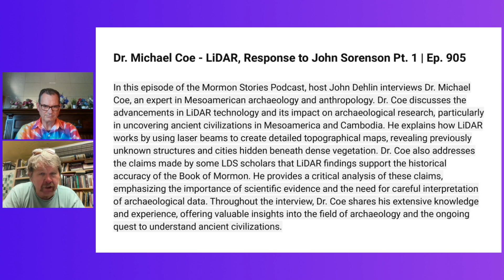1 Minute Mormon Stories Dr. Michael Coe, Ep. 905 with BYP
Latter-daily Digest Presents - 1 Minute Mormon Stories with The BackYard Professor!!

In this episode of the Mormon Stories Podcast, host John Dehlin interviews Dr. Michael Coe, an expert in Mesoamerican archaeology and anthropology. Dr. Coe discusses the advancements in LiDAR technology and its impact on archaeological research, particularly in uncovering ancient civilizations in Mesoamerica and Cambodia. He explains how LiDAR works by using laser beams to create detailed topographical maps, revealing previously unknown structures and cities hidden beneath dense vegetation. Dr. Coe also addresses the claims made by some LDS scholars that LiDAR findings support the historical accuracy of the Book of Mormon. He provides a critical analysis of these claims, emphasizing the importance of scientific evidence and the need for careful interpretation of archaeological data. Throughout the interview, Dr. Coe shares his extensive knowledge and experience, offering valuable insights into the field of archaeology and the ongoing quest to understand ancient civilizations.

Latter-daily Digest, an innovative podcast show that targets Mormon audiences interested in discovering new podcasts in an engaging and entertaining format. By providing insightful reviews, highlighting notable episodes, and featuring interviews with podcast hosts, the show will serve as a trusted resource for Mormon listeners looking to expand their podcast horizons.

Gene Judson and Maven Brodie have teamed up to feature podcasters and podcasts in the Mormon Universe. We are putting a call to content creators! We'd like to feature YOUR podcast SOON!

Or if you are listening to a great podcast that you know would provide helpful info to content consumers to share!